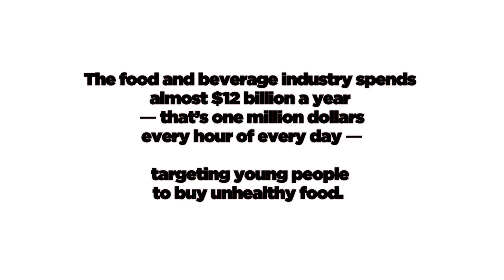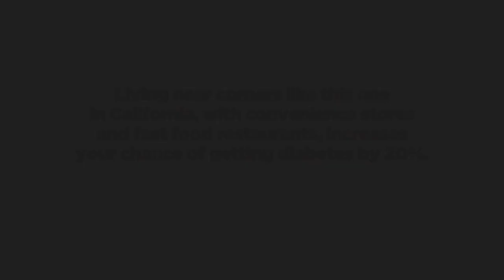2012 - The Bigger Picture Campaign - "The Corner" by Jose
"How far do we have to slip before we end this edible misery and rewrite our recipe?"

In THE CORNER, directed by Jamie DeWolf, José Vadi speaks about how local communities have greater accessibility to fast food restaurants and corner stores, which increases their risk of Type 2 Diabetes.

Youth Speaks and UCSF Center for Vulnerable Populations are leading the campaign against Type 2 Diabetes with our new project, The Bigger Picture. Raise your voice TODAY!

Source:
* Public Health Institute 2006 “Food Marketing to Children and Youth: Threat or Opportunity?” The National Academies Press, (Washington, DC), Institute of Medicine National Academies of Science, 2006.
* Source: 2005 California Health Interview Survey and 2005 InfoUSA Business File